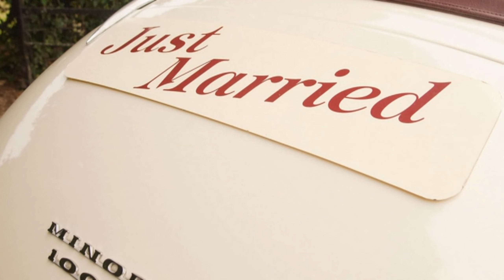Mark &amp; Rhian wedding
Rhian and Marks wedding2